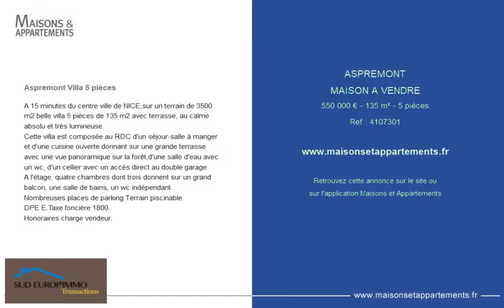ASPREMONT - MAISON A VENDRE - 550 000 € - 135 m² - 5 pièce(s)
Référence : 4107301

Aspremont Villa 5 pièces

A 15 minutes du centre ville de NICE,sur un terrain de 3500 m2 belle villa 5 pièces de 135 m2 avec terrasse, au calme absolu et très lumineuse.
Cette villa est composée au RDC d'un séjour-salle à manger et d'une cuisine ouverte donnant sur une grande terrasse avec une vue panoramique sur la forêt,d'une salle d'eau avec un wc, d'un cellier avec un accès direct au double garage.
A l'étage, quatre chambres dont trois donnent sur un grand balcon, une salle de bains, un wc indépendant.
Nombreuses places de parking.Terrain piscinable.
DPE E.Taxe foncière 1800&#128;.

|2187446|